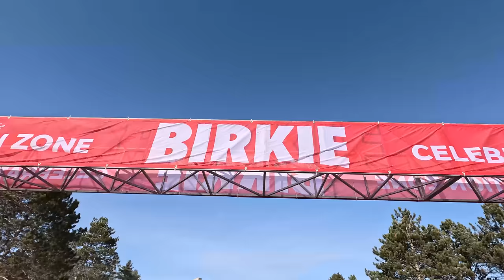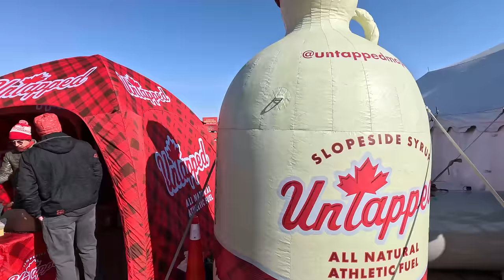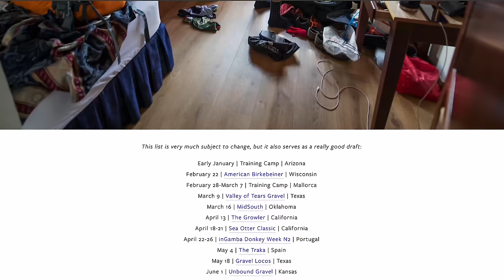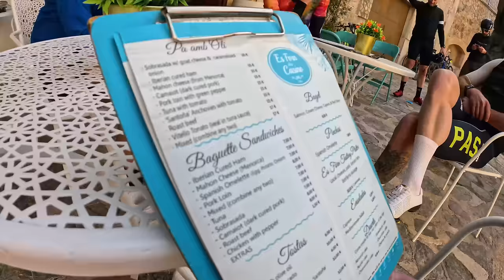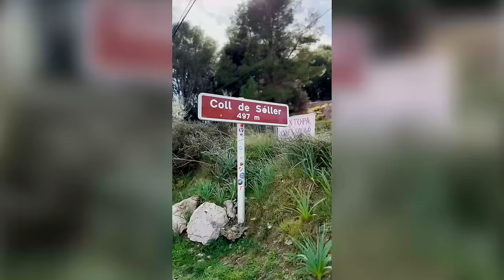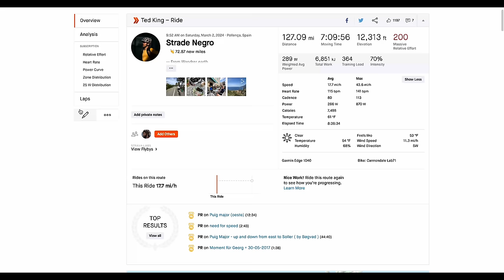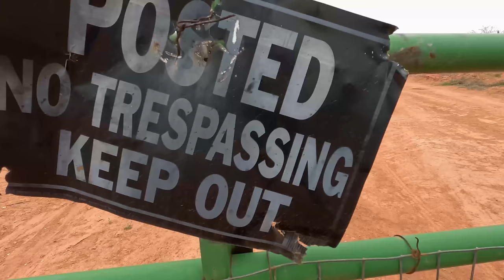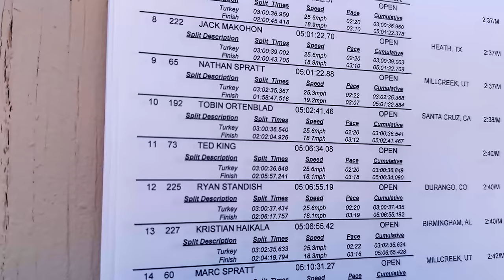The Birkie to Mallorca to Valley of Tears Gravel -- Modern Day Professional Gravel Racing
Let the good times roll. The first event of my 2024 season was the nordic ski race, the American Birkebeiner in Hayward, Wisconsin with @untappedmaple. From there, I flew home for one day and then was off to Mallorca for a dream cycling vacation (with a bit of work to fill in the gaps, i.e. lots of intervals) with Laura and a few friends. Next up, I flew directly to Texas and the inaugural Valley of Tears gravel race in the little town of Turkey, Texas.

See how we're kicking things off in this opening vlog of the year.

Thank you Allen Krugoff for the images from Valley of Tears.